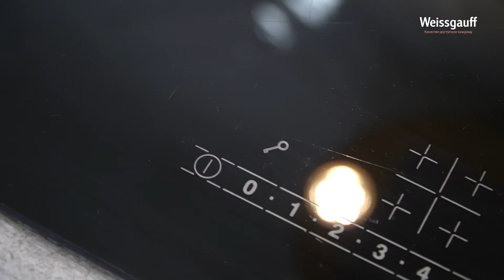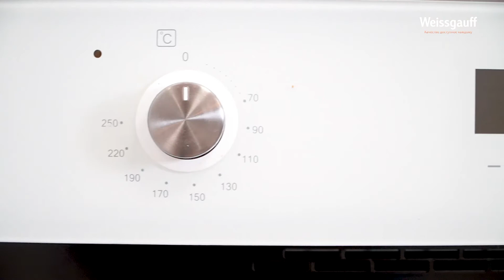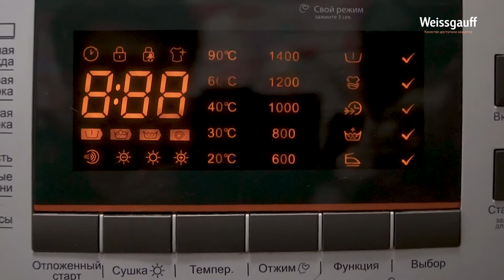Weissgauff в гости с Любовью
ЗОЛОТАЯ МЕЧТА С ОПТИМАЛЬНЫМ БЮДЖЕТОМ🏆
Нестандартные решения с техникой Weissgauff

Современная кухня — это не только последнее слово техники и функциональные решения. Это и широта выбора стиля: любой может воплотить свои мечты, не выходя из дома🤗

А если приложить немного фантазии и смекалки — возможно в прямом смысле ВСЁ✨
Доказательство на видео!

Любовь и ее золотая вытяжка👆

Люба ведет свой блог на YouTube, где рассказывает про свою двухуровневую квартиру с отдельным входом с улицы в районе метро Ботанический сад  и опыт в дизайне интерьера.
Weissgauff помог ей воплотить мечту о золотой кухонной вытяжке... и не только.

Смотрите скорее!
Как вам такой ремонт? Возможно, что-то бы добавили?

На видео:

🔸вытяжка пристенная Weissgauff TUBUS 70 WH - 24 990 руб.

🔸варочная панель Weissgauff HI 641 BSC - 19 490 руб.

🔸духовой шкаф Weissgauff EOV 29 PDW - 17 990 руб.

🔸встраиваемая микроволновая печь Weissgauff HMT-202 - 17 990 руб.

🔸стиральная машина с сушкой и инвертором Weissgauff WMD 6160